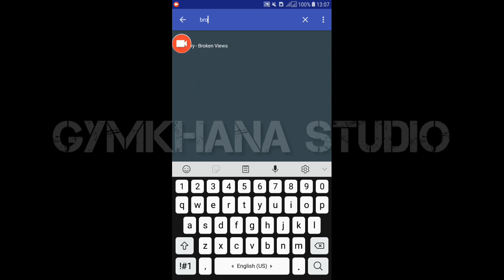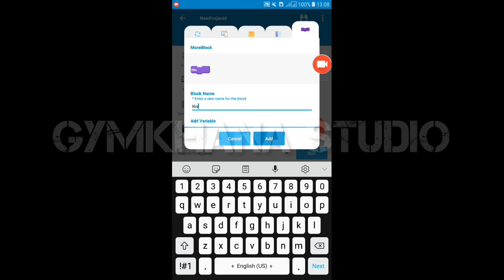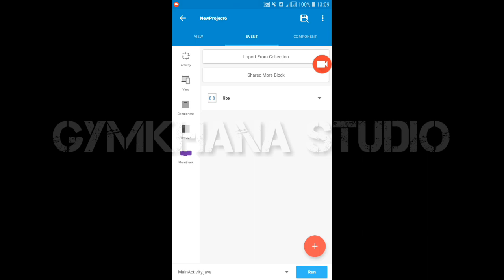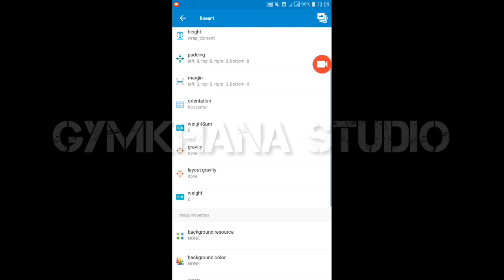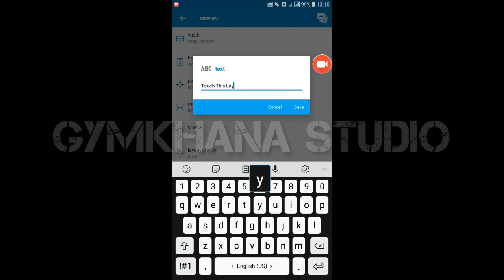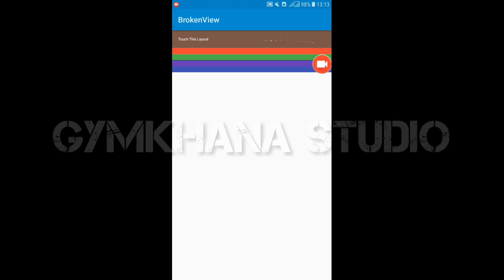BrokenView Library - Sketchware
BrokenView Android Studio Library